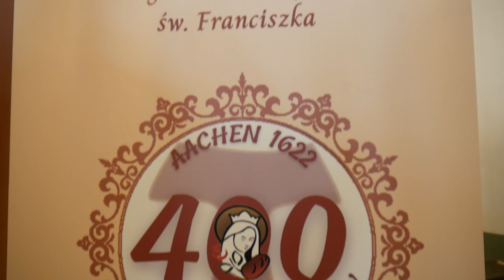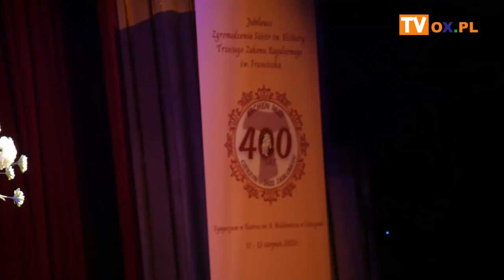Cieszyńskie elżbietanki świętują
W ramach jubileuszu 400-lecia Zgromadzenia Sióstr św. Elżbiety Trzeciego Zakonu Regularnego św. Franciszka w czwartek (11.08) w cieszyńskim Teatrze rozpoczęło się 3-dniowe sympozjum.